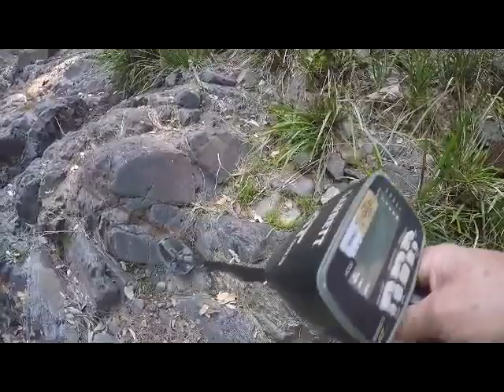Gold! GOLD what bloody gold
I went up to Blake's camp on Saturday hoping to catch up with Gold Whisper and get some gold. Well I missed Gold Whisper and didn't get the gold. But I thought why not show that not every trip we find gold but every trip in the bush is gold.